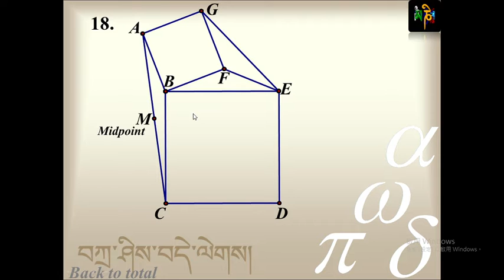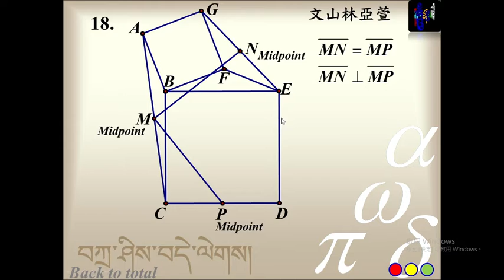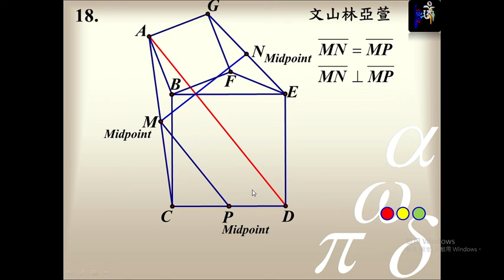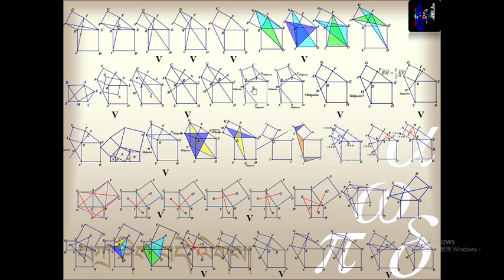【陳彩鳳八年級兩三個正方形的幾何探索】之九 探索三方形兩邊中點連線與正方形一邊中點連線問題 疫情第五週2021 06 16 12 48 53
探索三方形兩邊中點連線與正方形一邊中點連線問題